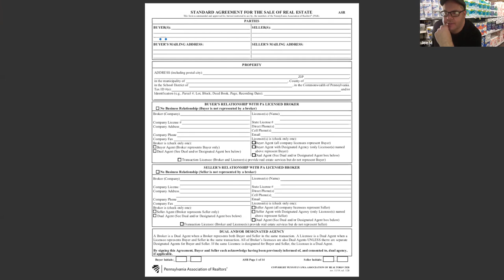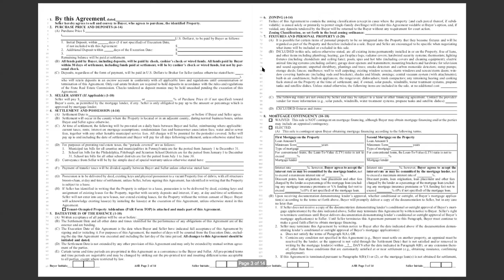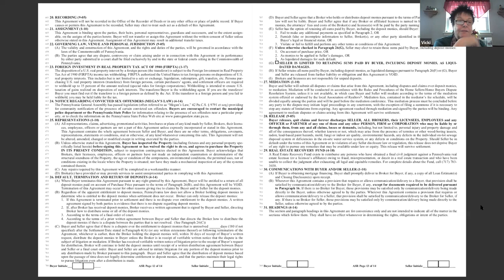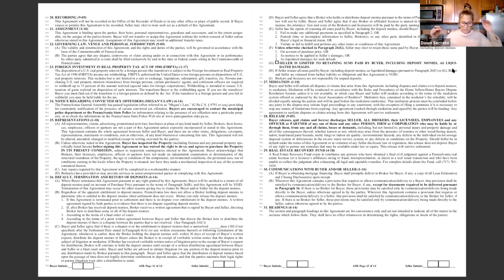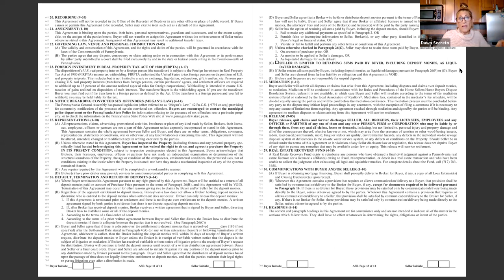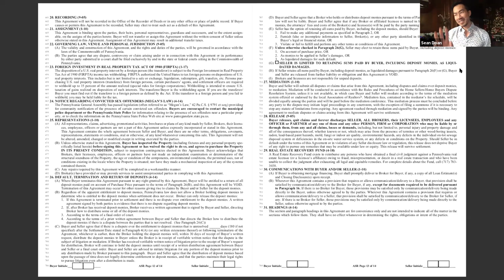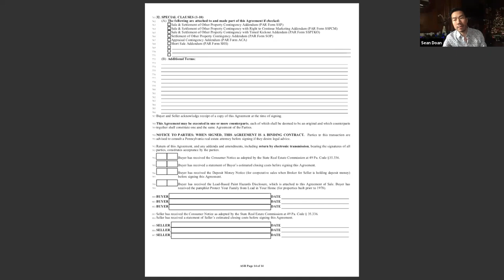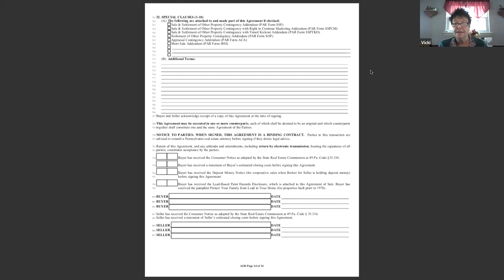How to Fill Out & Negotiate the Agreement of Sale (Pt. 3) with Vicki Carey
What could possibly be more important
than the heartbeat of the transaction aka
the Agreement of Sale?
We'll discuss the importance of knowing the nuances of the agreement in regards to protecting both our buyers and sellers. I promise you won't be bored!